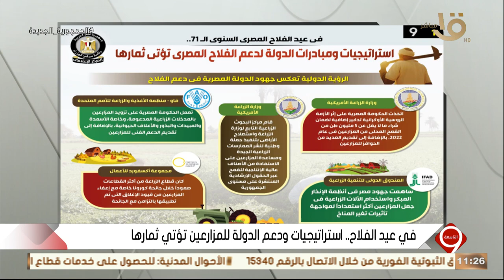التاسعة | في عيد الفلاح المصري.. الرؤية الدولية تعكس جهود الدولة المصرية في دعم الفلاح